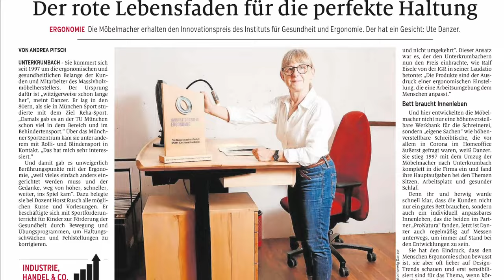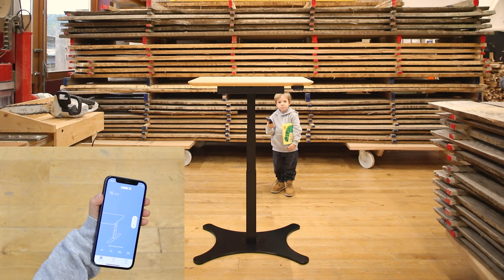NL 201: Zeitungsportrait Ute Danzer; ultimativer Schallplattenschrank; Küche kostenlos für Soziales